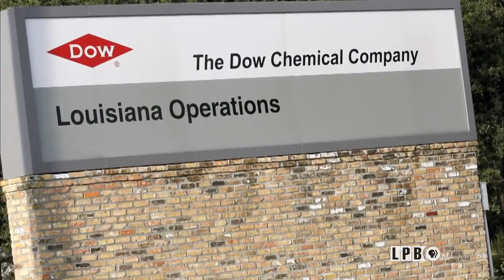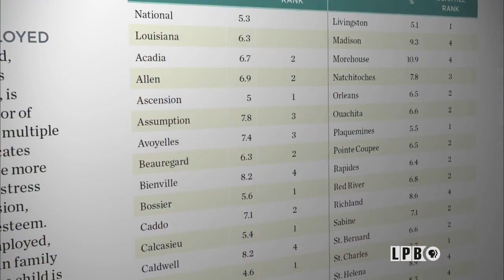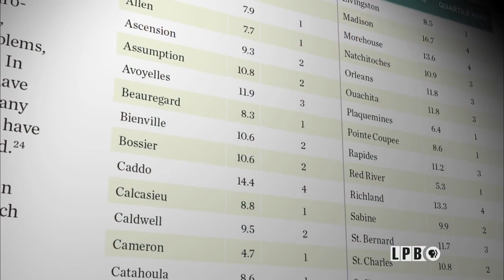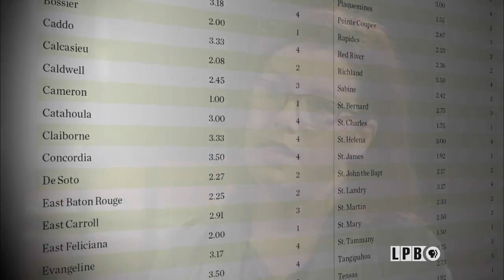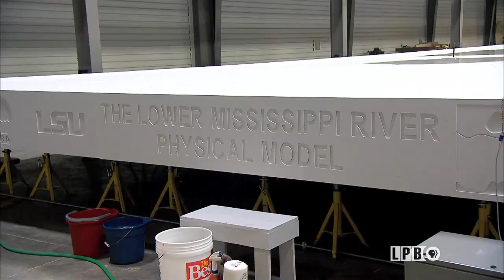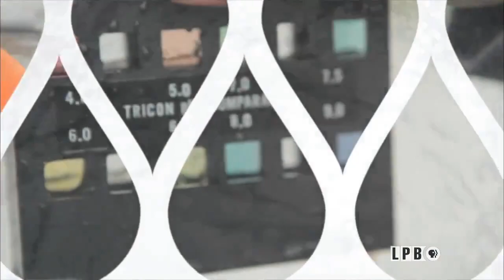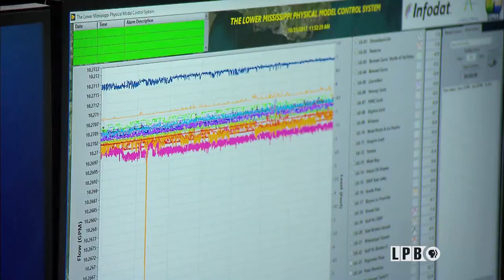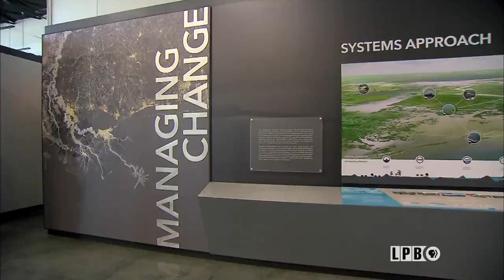Louisiana: The State We're In - 11/03/17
Governor John Bel Edwards in Puerto Rico, Louisiana’s children in poverty, LSU’s Center for River Studies, Alexandria Museum of Art